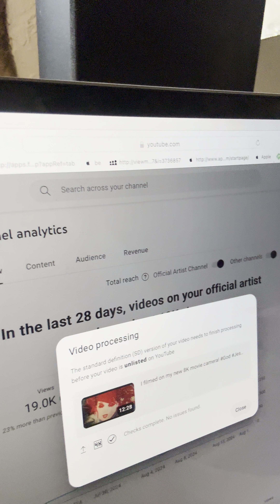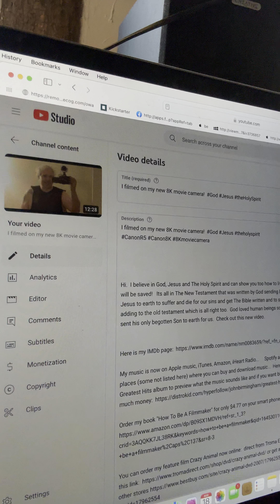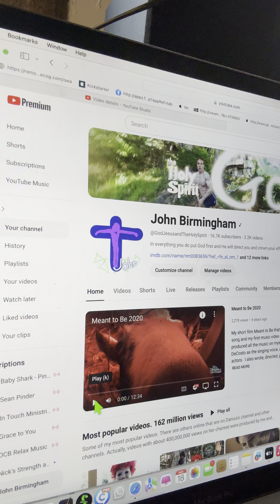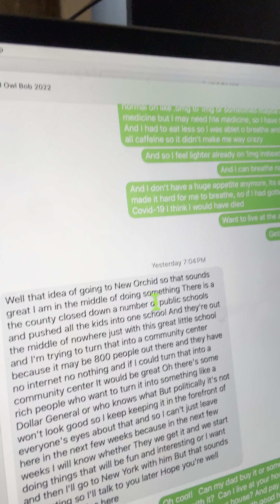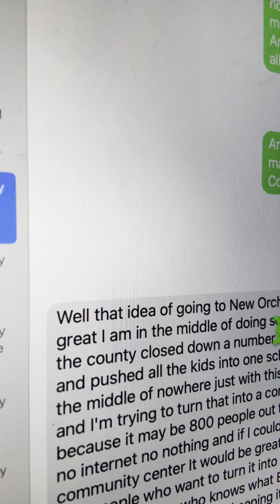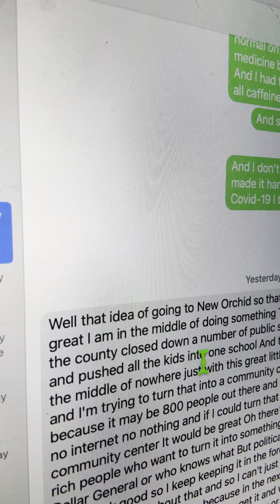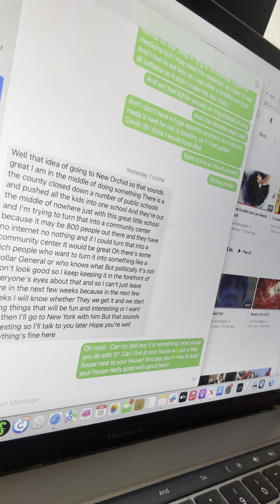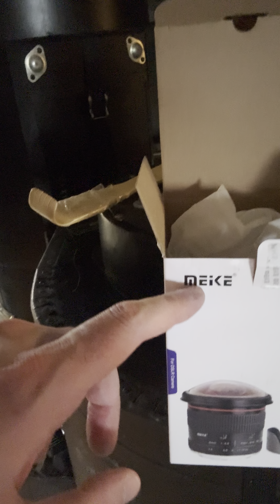Me talking about me and family and friends.